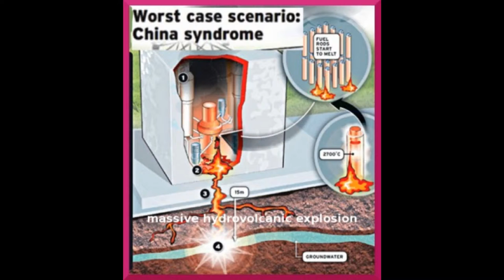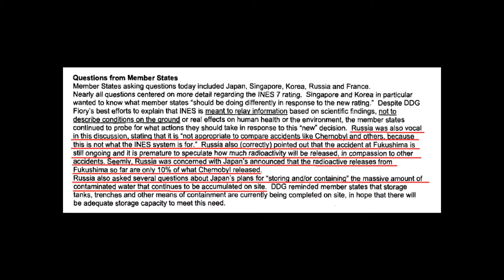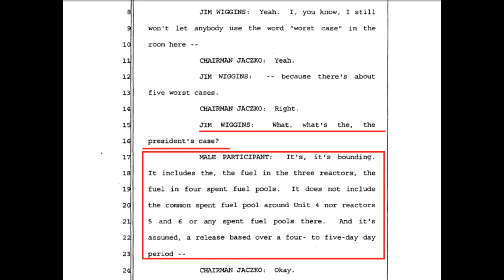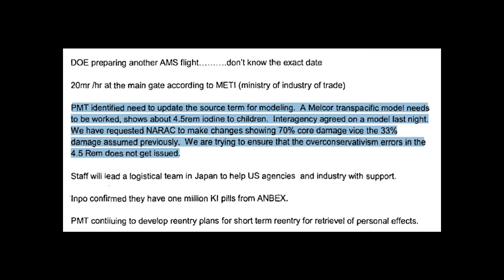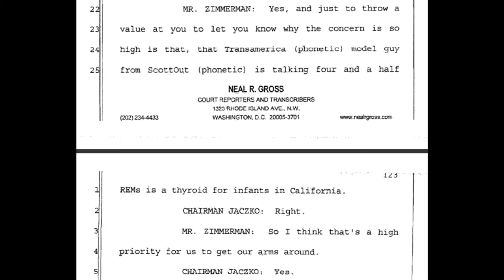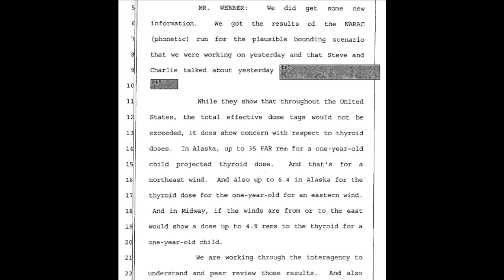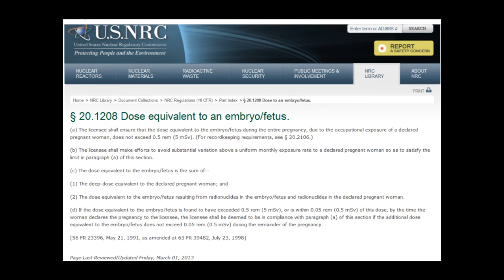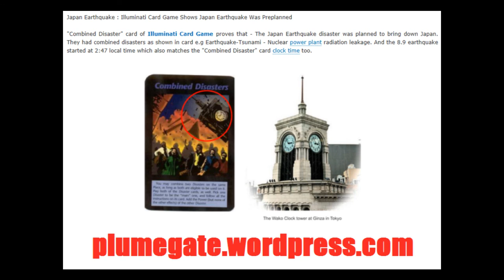(Plume-Gate) Fukushima emissions ongoing thus NRC modeling is flawed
by
HatrickPenry:

As you become familiar with the world's largest, provable cover-up, ask yourself why Russia Today (RT) avoids much of what I expose/discuss in the NRC FOIA documents.

In this video, I show evidence where Russian authorities do not believe that the IAEA and NRC are being fair in their analysis of the amount of fallout that will be emitted and the severity of the catastrophe at Fukushima.

Why does RT not report this? Why does RT not report on the NRC FOIA documents and the cover-up revealed within?

I must conclude that:

1) Russia Today is really America Today. The so called news agency is under the control and direction of establishment forces based in the US or

2) Russia Today is Russian television, owned and operated by the forces behind the Iron Curtain, BUT those forces are in collusion with the US and do careful promotion of disinformation and plenty of gatekeeping on serious matters such as Plume-Gate.